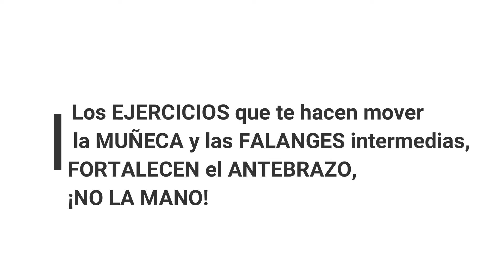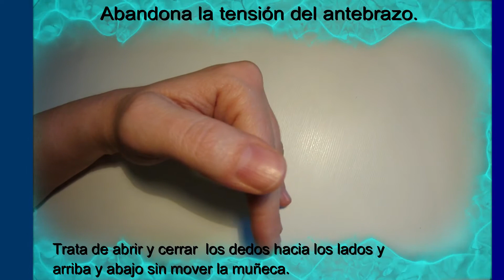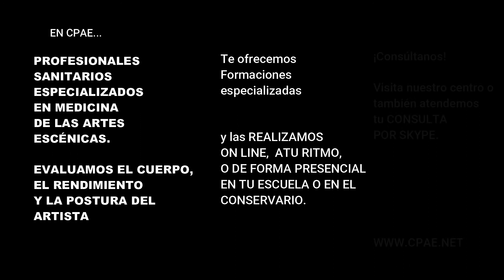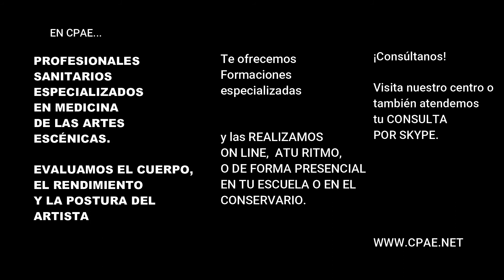Ejercicios de manos para músicos